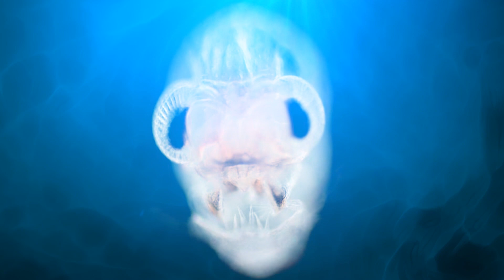10 STRANGE Deep Sea Photos Explained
From a suicide squid squad, to the eery findings deep under the Australian Great Barrier Reef, these are 10 STRANGE Deep Sea Photos Explained

Under the Reef Let’s head back to Australia’s Great Barrier Reef for this one … actually, we’re heading under the Reef.  Researchers came away with some incredible pictures of deep sea creatures when high-tech cameras were able to examine environments some 1500 meters (nearly 5000 feet) below the surface.  Scary-looking deep-sea anglerfish, swarms of crustaceans and deep sea jellyfish Atolla were among the many strange forms of ocean life found over the course of the 10 day research project.

When this bizarre looking deep sea creature washed up on a New Zealand beach earlier in 2016, people didn’t know what to make of it.  The 13-foot animal’s disturbing, black dinner-plate-sized eyes and humped back gave a few tourists a shock … but some maintained their composure long enough to take a picture of the creature … or with the creature!  While the sea creature may have unusual looks, it’s not exactly an unusual creature.  It’s a bigeye thresher shark, known to hunt offshore, but are rarely observed close to beaches.  The animals use their long tail to stun prey, but aren’t considered a threat to humans.  There are three species of thresher shark, and all have been listed as ‘vulnerable to extinction’ since 2007.

Acorn Worm -- A six-week research project in 2010 set out to investigate marine life forms along the mid-Atlantic ridge … it’s a sub-polar front where warm waters from the south meets cold waters from the Gulf Stream.  The exploration yielded a vast array of sea life and many potential new species.  This Acorn Worm (aka Enteropneust Hemichordate anter-ope-nee-ist (heem-mah-chore-date) was photographed with a Remote Operated Vehicle, which located the creature using its adhesive tentacles to attach itself to the seafloor. The picture by David Shale almost looks like the worm could be a flower blossoming from its stem underwater.  Acorn Worms are invertebrates that can survive at depths of 10,000 feet below the ocean surface.

Deep Sea Anemone -- Does it look like a trap is waiting to be sprung … like if you get too close to the center of this thing, those tentacles will suddenly rise up and imprison you?  You’re not far wrong.  Say hello to the sea anemone … an invertebrate carnivore named after the terrestrial anemone flower, due to the perceived resemblance. They spend most of their time attached to rocks on the seafloor.  They’ll also attach themselves to coral reefs waiting for fish to pass by.  Those tentacles are actually filled with venom, which will paralyze prey the anemone ensnares.  While most anemones are harmless to humans, certain highly toxic species are potentially lethal.  Did you know that depending on the species, sea anemones can live more than 50 years?

Big Red -- Bet you wouldn't guess this is a jellyfish. This relatively new species was discovered in the Pacific Ocean in 2003 … but was first spotted 10 years earlier.   Only 23 members of this species have been found, with only a very small specimen acquired for study.  The creatures are known to grow up to 30 inches in diameter and  live at ocean depths of nearly 5000 feet.  Because they live at such extreme depths, remote operated submarines were used to take pictures and high-resolution videos of the creatures.  What really makes them distinct from other species of jellyfish is the lack of long tentacles … this creature has four-to-seven thick, fleshy arms it uses to capture food and eat. While scientists know the jellyfish is red all over, it could take awhile before researchers can uncover more information pertaining to the animal's food, predators, reproduction and so on.  Here’s a fun fact … researchers were originally going to call the animal “Big Ugly” … but it was renamed “Gran rojo” … Spanish for Big Red.

Think this picture of a Beluga whale looks strange?  He sounded even stranger.  This is Noc, a whale that could actually mimic human speech.  His voice was so human-like that it often fooled divers … and made researchers believe the marine mammal was trying to make contact with his human friends. It’s thought that Noc began making human-like sounds after hearing divers using their communication equipment underwater.  After hearing Noc, scientists at the National Marine Mammal Foundation in San Diego tried to pick up more voices by building a special underwater listening platform.  While Noc could be heard on the mic, the other two older whales who lived with him didn’t seem as eager to communicate.  Sorry to say that after 30 years at the national Marine Mammal Foundation, Noc passed away in 2007.